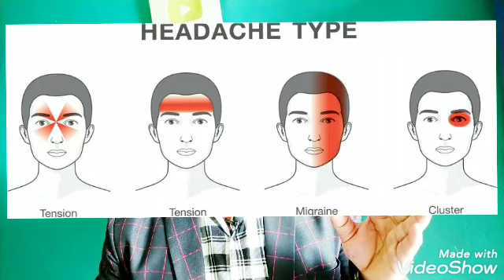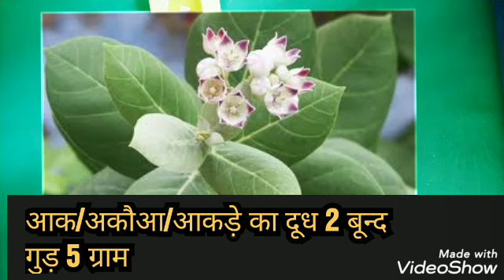सिर्फ 2 बून्द दवा, कठिन से कठिन,पुराने से पुराना किसी भी प्रकार का शिरदर्द होगा हमेशा के लिए ठीक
Take 2 drops of MEDICINE and chronic,severe headache will be totally cured|dr.prashant shukla ayurvedacharya|headache permanent solution|

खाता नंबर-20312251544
IFSC NO.-SBI0030140
BRANCH NAME-SBI GORAKHPUR JABALPUR
ACCOUNT HOLDER-PRASHANT SHUKLA

YE ACHUK NUSKHA KOI DOCTOR APKO LAKH RUPAY ME BHI NAHI BATAEGA JO MAI APKO MUFT ME BATA RAHA HU.

धन्यवाद

किसी भी रोग की दवाएँ बुलवाने के लिए व्हाट्सएप करें
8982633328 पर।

पूरी विधि और मात्रा जानने के लिए वीडियो आखिर तक जरूर देखें।
धन्यवाद